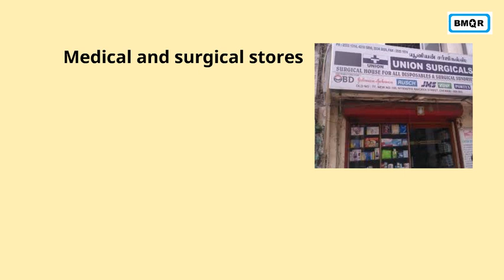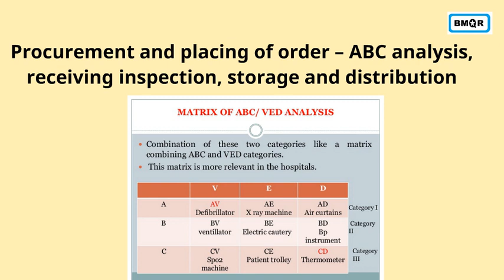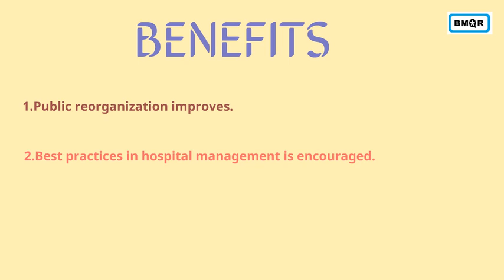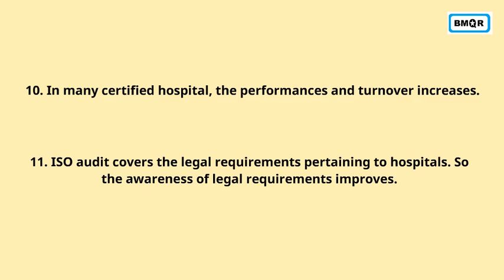15 Surprising Stats About 12 Best Ways To Spend Money On Iso 9001 Requiremen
Suitable for both small and large organisations.
Better internal management.
Less wastage.
Increase in efficiency, productivity and profit.
Improved customer retention and acquisition.
Consistent outcomes, measured and monitored.
Globally recognised standard.

சிறிய மற்றும் பெரிய நிறுவனங்களுக்கு ஏற்றது.
சிறந்த உள் மேலாண்மை.
வீண் விரயம் குறைவு.
செயல்திறன், உற்பத்தித்திறன் மற்றும் லாபத்தில் அதிகரிப்பு.
மேம்படுத்தப்பட்ட வாடிக்கையாளர் தக்கவைப்பு மற்றும் கையகப்படுத்தல்.
நிலையான முடிவுகள், அளவிடப்பட்டு கண்காணிக்கப்படுகின்றன.
உலக அளவில் அங்கீகரிக்கப்பட்ட தரநிலை.

BMQR Certifications Pvt Ltd is a leading ISO Certification body in India. Iso is basic need for all hospitals to improve their brand name. The above video shows what are the requirements needed to get ISO Certified?, and how the hospital get benefits.